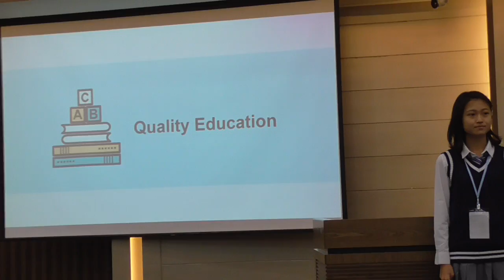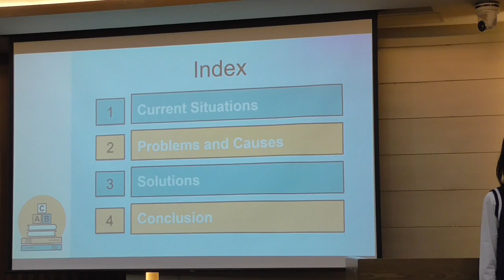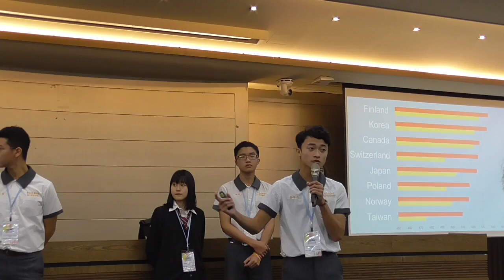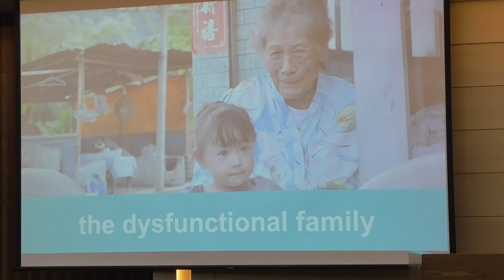ASEP2019- 立命―国光１